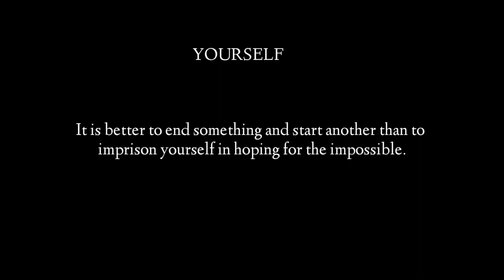childhood crushes, makeup & music grwm 😊✨️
Makeup and memories - two of my favorite things to create and share. As I delve into another makeup look, I'm taking a trip down memory lane and sharing a not-so-fairytale relationship story. It's amazing how much we learn and grow from our experiences, especially when it comes to matters of the heart. So, here's a little storytime for you - let me know about your first crush or boyfriend experience, I'm all ears!